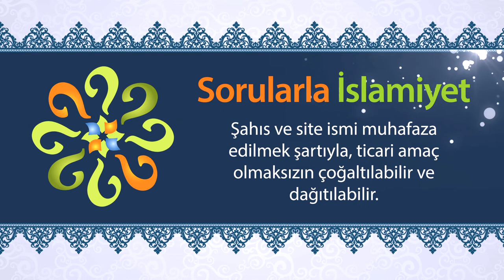Hz. Yusuf "Müslüman olarak canımı al." duasından sonra vefat etmiş midir?